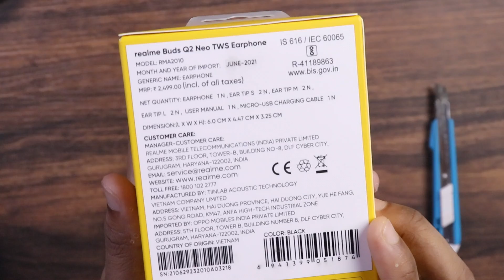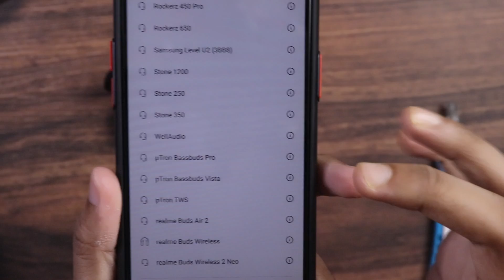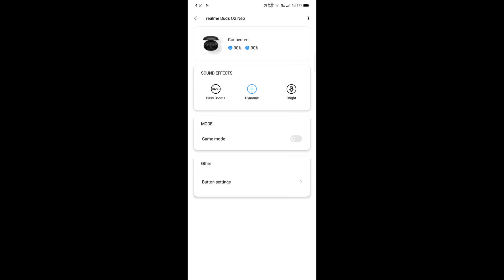Realme Buds Q2 Neo || Unboxing & Comparing With Dizo GoPods D || Kaunsa Kharidna Chaiye ?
Realme Buds Air 2 Neo || Unboxing & Comparing With Dizo GoPods D || Kaunsa Kharidna Chaiye ?